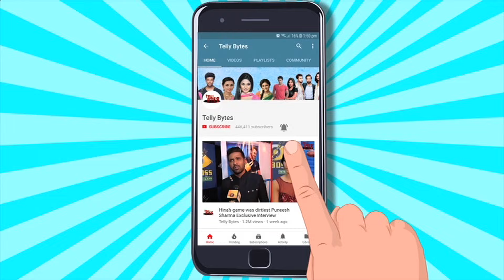Anupamaa NEW: Adaa Khan Ne Apne CAMEO News Ko Bataya FAKE; Niharika Chouksey Hui APPROACHED?